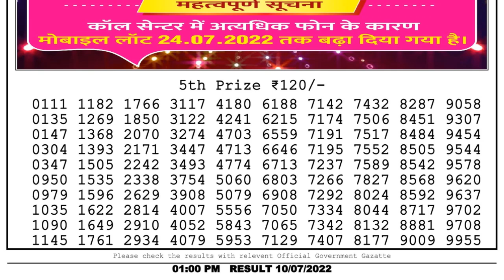Dear Lottery Sambad 1pm today 10.07.22 Nagaland State Lottery Result